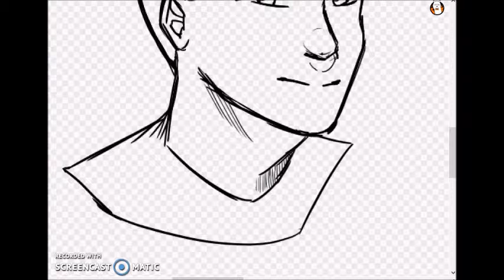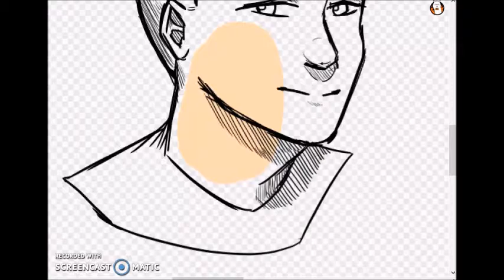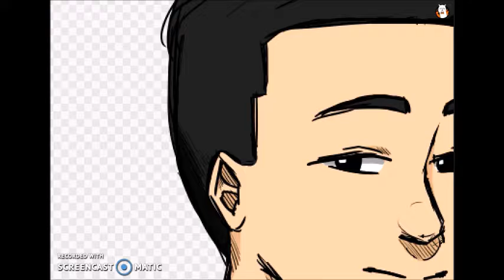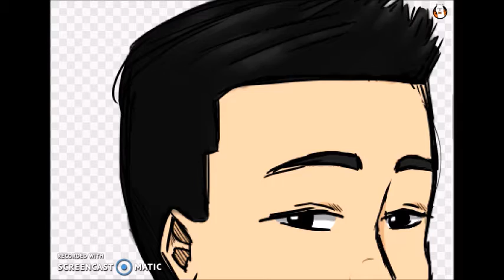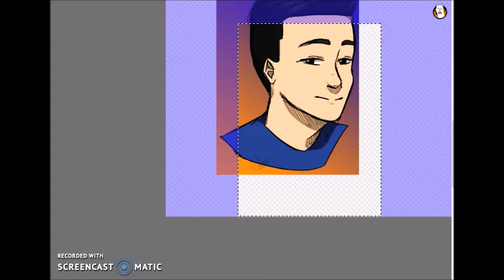Speedpaint - Nathan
My friend wanted me to draw him after a long time. I did and here is the result. Lowkey, I fucking love it.